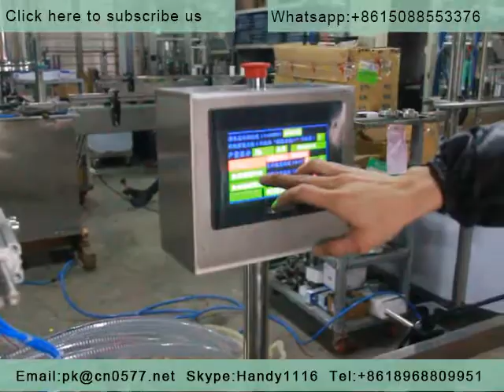automatic 4 heads liquid filling machine with one heads QDX capping machine